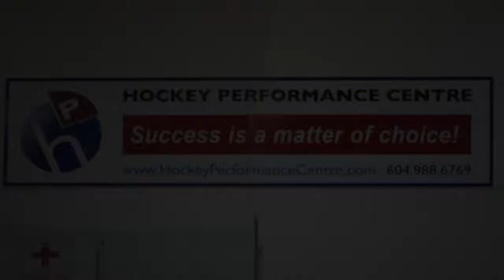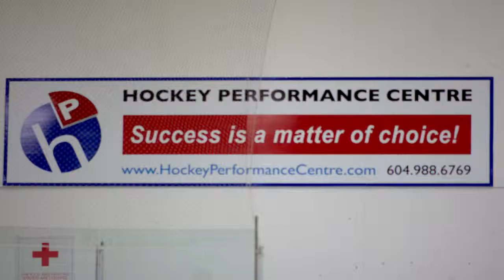Dusan Hockey performance July 2015